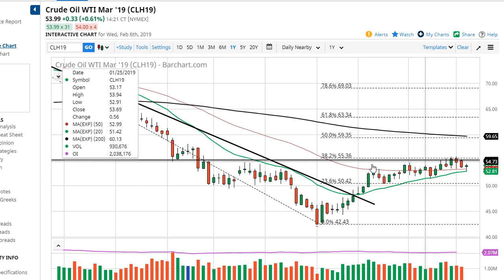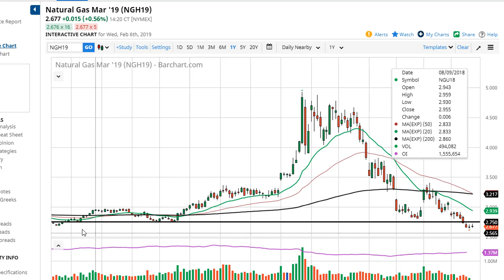WTI Crude Oil and Natural Gas Forecast February 7, 2019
The WTI Crude Oil market fell during the trading session initially on Wednesday yet again, testing the 20 day EMA. However, we have turned around of form a hammer which of course is a bullish sign. At this point, you should be fully aware of the fact that we are simply grinding away under a major resistance barrier just above. If we can break above that resistance barrier, meaning the last couple of candles, then we could go higher as it would kick off an inverted head and shoulders pattern. At this point, if we do make that move then we are probably going to go looking towards the $60 level above. If we break down below the candle stick for the trading session on Wednesday, we probably have to pull back to the $51 level to build up more support.